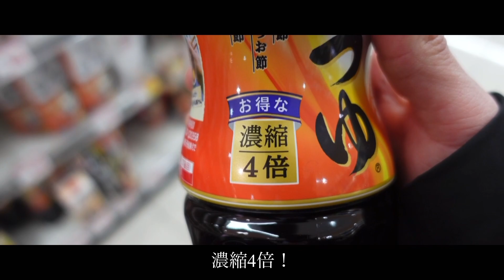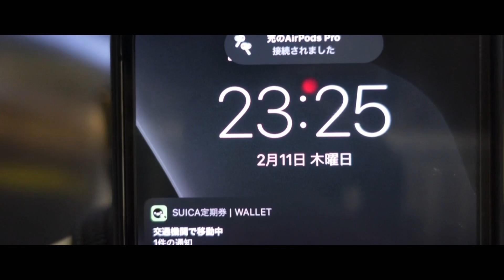社会人トレーニーの日常#5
皆さんこんにちは！みつるの日常です。
何気ない普段の生活をカメラに収めています。

もしこの動画が良いと思いましたら

こちらもチェック！

▶︎普段、使用しているサプリメントメーカーです。
ご購入の際はこちらからお願いします。